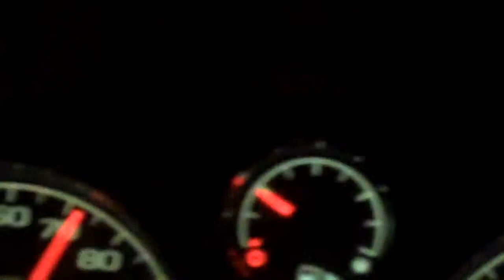quick get up on the 2.2 l ecotec cobalt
late night get  up